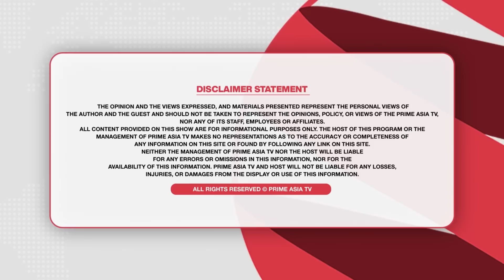Prime Time (1555) || SYL 'ਤੇ ਫ਼ਸਿਆ ਪੇਚ, ਤੱਤੇ ਹੋਏ CM ਮਾਨ, ਪ੍ਰਿਯੰਕਾ ਗਾਂਧੀ ਖਿਲਾਫ ਵੱਡੀ ਕਾਰਵਾਈ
24 hours Local Punjabi Channel